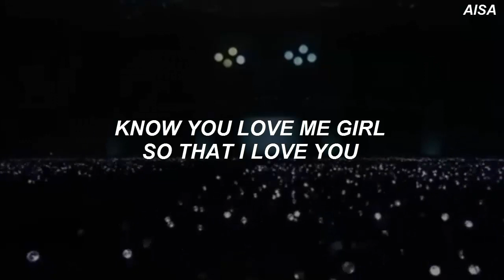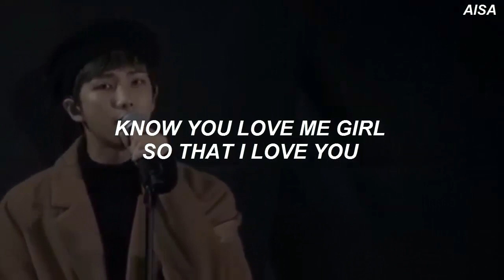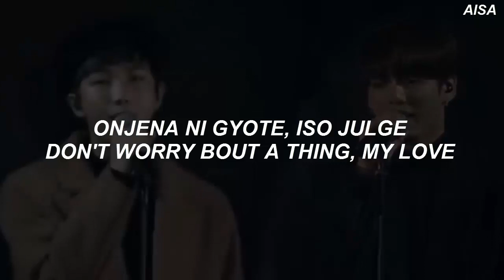BTS (Jungkook & RM) - 'I Know (알아요)' Easy Lyrics